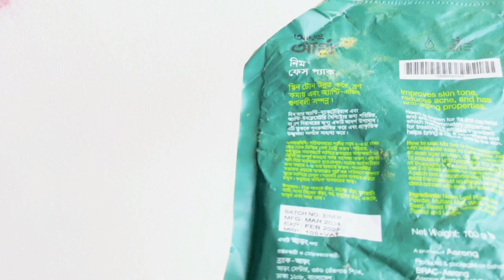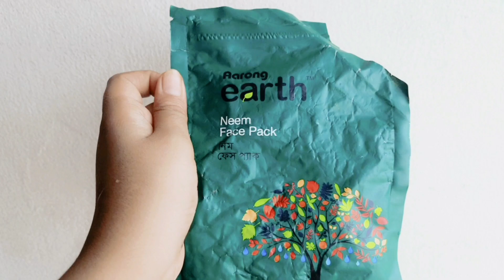আড়ং আর্থ নিম ফেস প্যাক এবং pond's এর facewash গুলো কেমন??মসুর ডাল দিয়ে কি শুটকি রান্না করা যায়!!!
Hello Everyone!

Welcome to the Tushu's vlog YouTube channel. i,am Tushu living Chattogram,Bagladesh. I,am glad to share my daily lifestyle vlog, cooking,cleaning, traveling, shopping, gardening. Diy projects videos and much more one this channel.

Your quaire 👇

time saving
kitchen tips
time saving
Tips my daily busy lifestyle vlogs
my daily activities vlog
my daily life cleaning vlog
my daily life in bd
my daily life vlogs
daily lifestyle vlog vlog
vlog bengali
Vlogging vloggar vlog
video daily vloggar
 daily vlog daili vlog
bengali my daily routine
my simply lifestyle
my simply life
my simply vlog
my simply family vlog
my simply lifestyle vlog
my daily routine in bangla